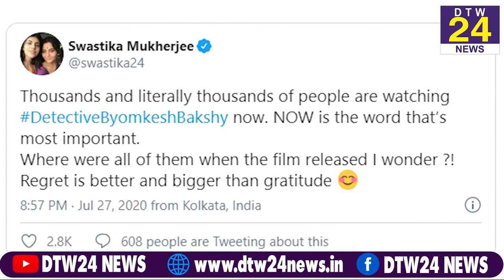सुशांत सिंह की पुरानी फ़िल्म देखने वालों पर क्यों भड़की ये अभिनेत्री